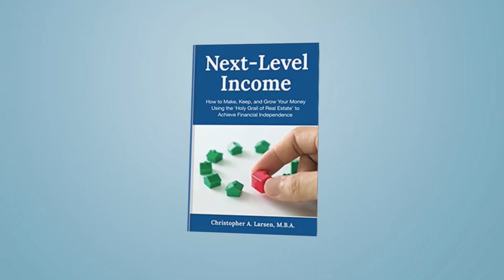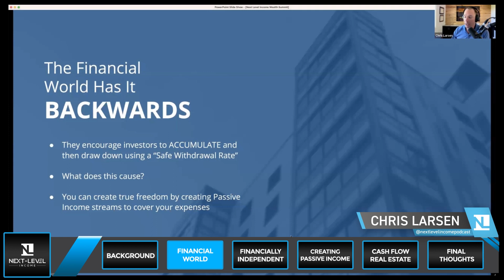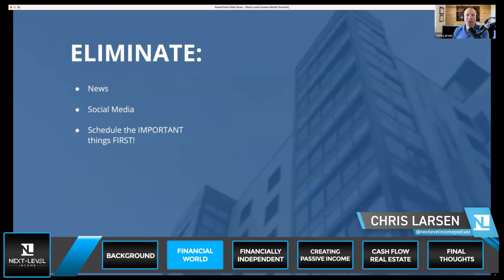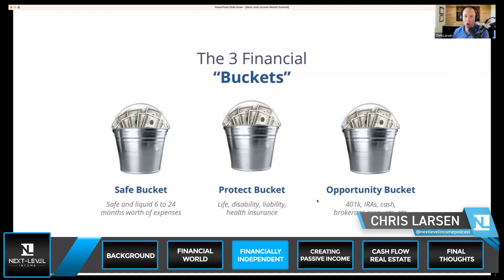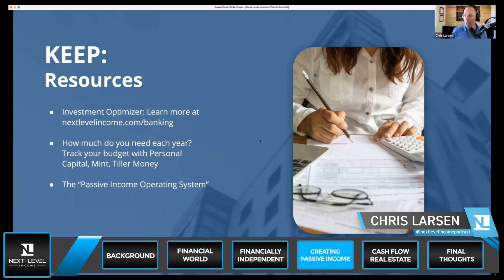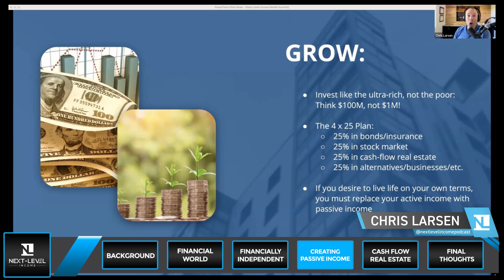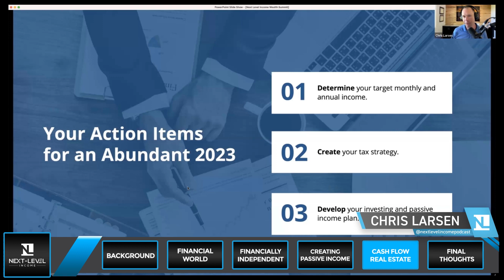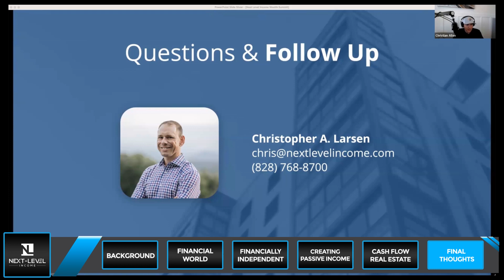Your Financial Independence Day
July 4th is a special day in the United States! We live in the greatest country in the world. One of the best aspects is that nearly everyone has the ability to achieve financial success.

In today's episode, I share a special presentation as well as a special discount on my course (below) so that you too can put together your plan for financial independence! Take advantage of this episode and opportunity today:

Get a free copy of our book and learn more about our course at: nextleveincome.com